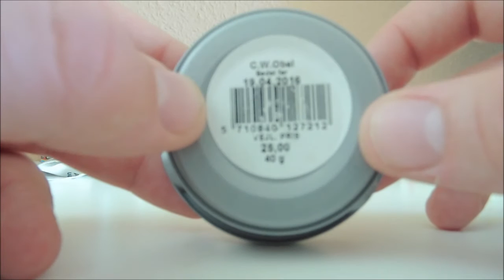C.W. Obel Snus | Dänischer Snus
Moin!
Heute geht es um den C.W.Obel Snus von der Scandinavian Tobacco Group. Etwas andere Verpackung!